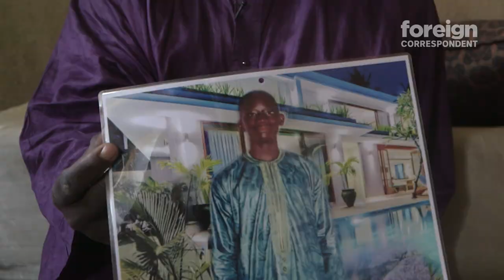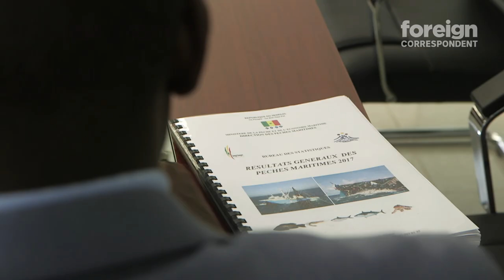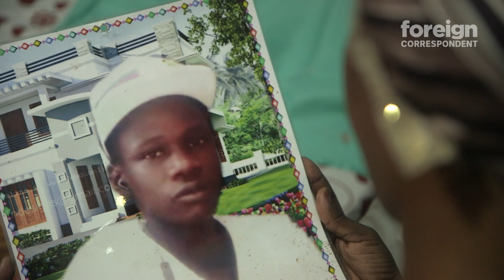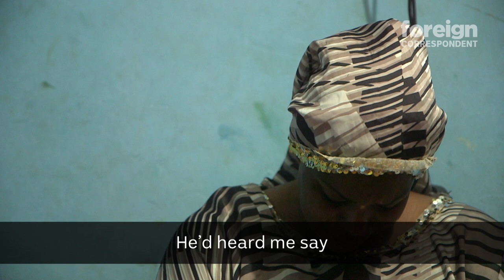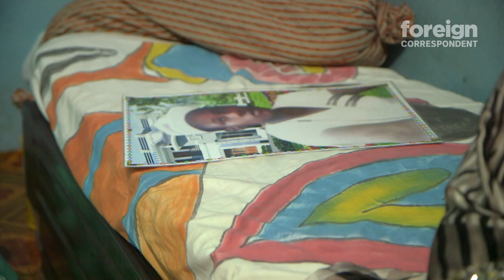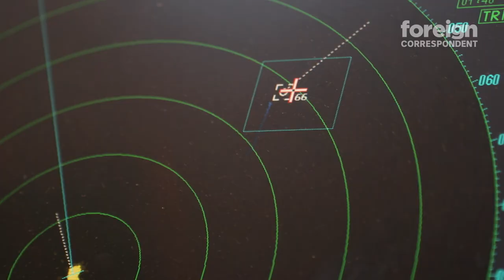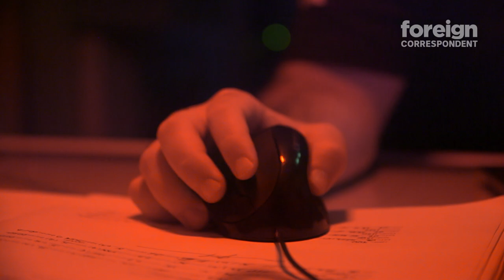Poachers' Paradise: The Fight to End Illegal Fishing in West Africa | Foreign Correspondent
The oceans off the coast of West Africa once teemed with fish. Millions relied on these plentiful stocks for their livelihoods.

Now this rich resource is being plundered by foreign vessels, fishing illegally. These large trawlers can scoop up more fish in a week than the small, local boats do in a year.

Off the north coast of Senegal, locals like Yague once made a good living catching fish.

 “They used to swim up to us. We were wealthy, but ever since these many industrial vessels came, the fish started to disappear”, he says.

Local fishermen, working out of small hand-crafted boats called pirogues, can’t compete.

‘It's a race against these industrial vessels. If they notice us, they head right for us to take our catch from us. They destroy our nets”, says Yague.

“They usually also ram our pirogues, so the only thing we collect at the end of the day are our destroyed pirogues.”

It’s a similar story up and down the coast -  Liberia, the Ivory Coast, even as far south as Gabon.

“Hundreds of years ago, European countries came to the African continent to steal people from these shores”, says Captain Peter Hammarstedt from environmental group, Sea Shepherd.

“Now foreign fishing fleets have come to plunder fish.”

Among the biggest offenders are Chinese-owned vessels. Captain Hammarstedt says around 800 Chinese vessels operate regularly off the coast of West Africa.

Working with European broadcaster Arte, we visit the communities whose livelihoods are under threat from these foreign trawlers. And we meet the activists helping them fight back.

In Senegal, the locals are fed up with government inaction. Fisherman Mamadou Sarr, with the help of activist group Greenpeace, is organising night-time sea patrols so they can report illegal fishing to the authorities in the hope they’ll take action.

“We must be more active. If we don't do anything, there won't be any more fish in Senegal soon.”

In Liberia, the Coast Guard is working with Sea Shepherd to patrol the seas and detain ships fishing illegally.

“Those vessels knew that the Liberian coast guard didn't have the capability to go deep into the water, so they took advantage, and came to fish”, says General George, the deputy chief of staff of the Liberian Armed Forces.

“It was time to act, because our local fishermen were going to be completely out of business.”

Illegal fishing in Liberia has dropped dramatically but constant vigilance is required.

“We have to stay on top of the poaching problem. If the patrols stop, it’s very likely that the illegal fishing problem comes back.” Captain Hammarstedt